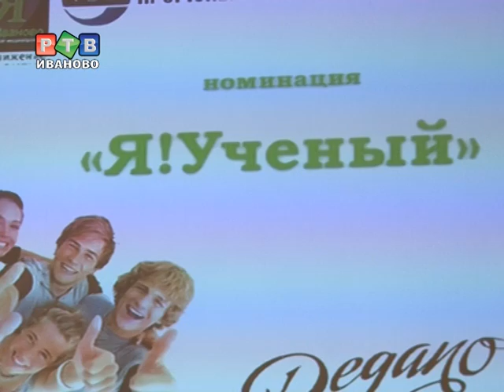Стали известны победители городского конкурса "Я!Года"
В течение месяца перед компетентным жюри стояла непростая задача: из 35 участников выбрать 5 самых ярких и успешных представителей ивановской молодежи.